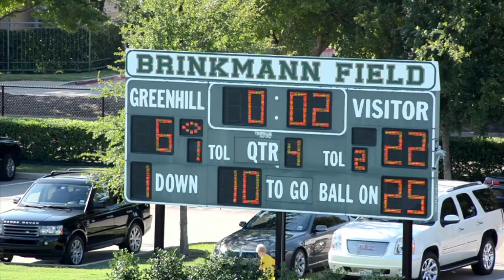GSES v Greenhill 9-8-12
Good Shepherd Episcopal School vs. Greenhill School
Sorry there is no sound. It was very windy and the audio was very distracting.